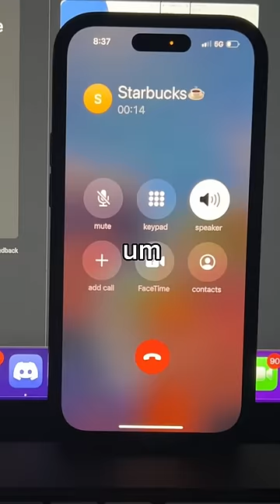Prank calling Starbucks